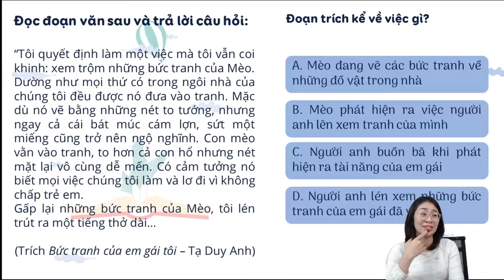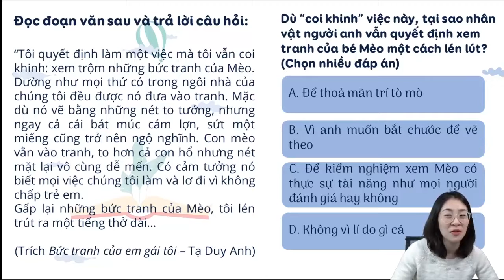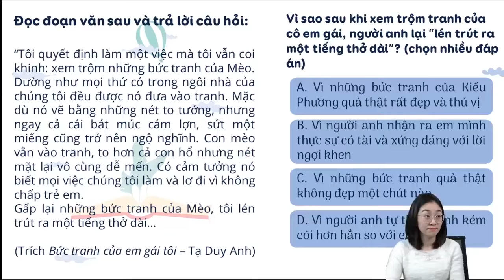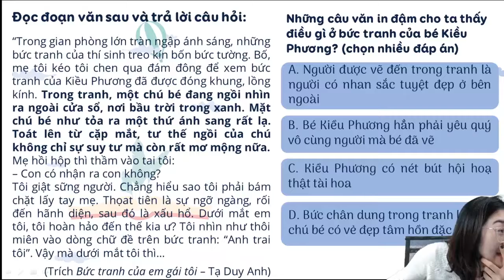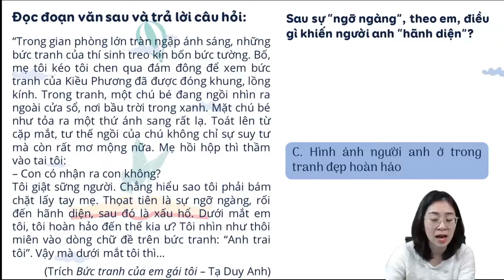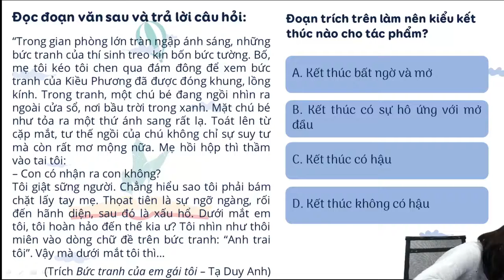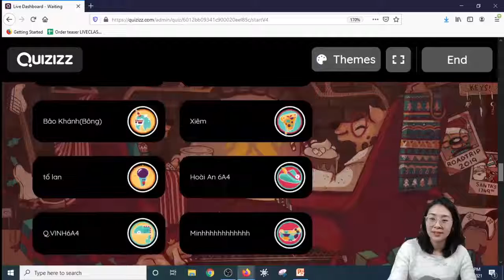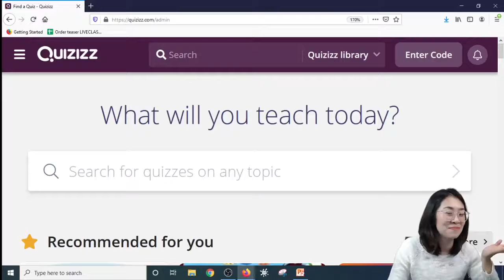HBON CLUB - Ngữ Văn 6- bức tranh của em gái tôi